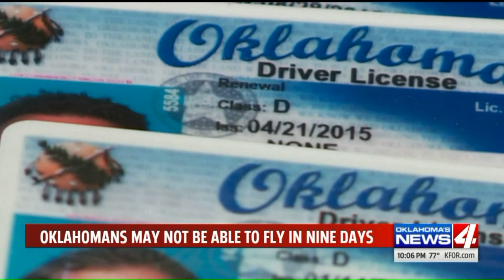Oklahomans may not be able to fly in 9 days due to Real ID non-compliance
Oklahomans may not be able to fly with state-issued driver licenses in just nine days.